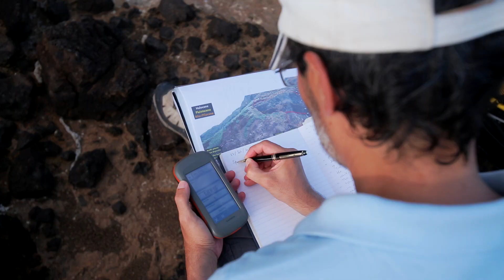Açores ilhas Secretas - Santa Maria o começo